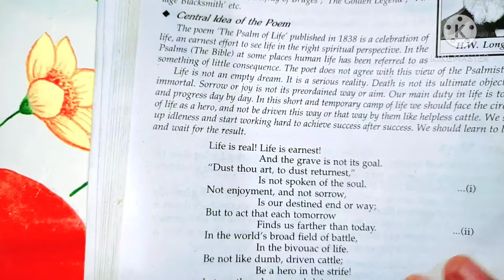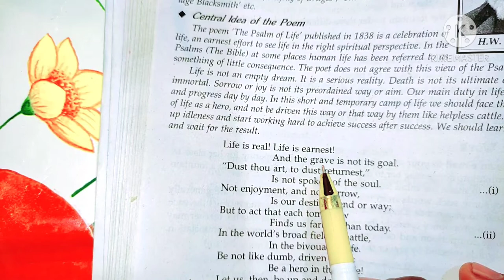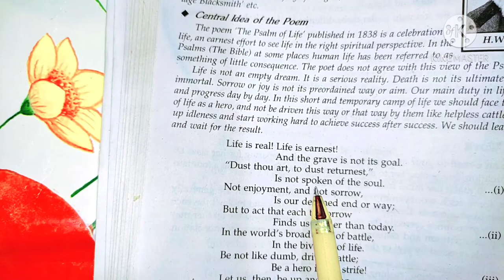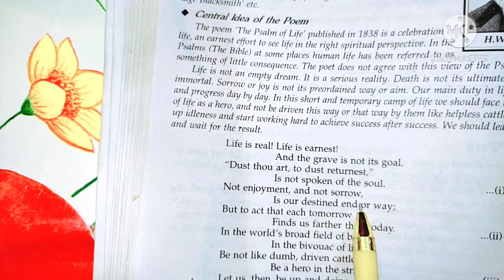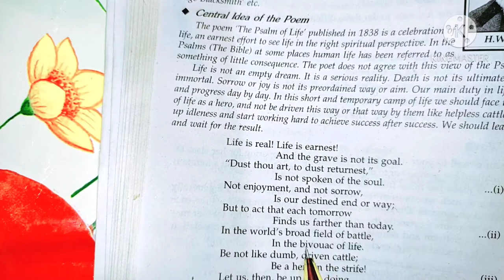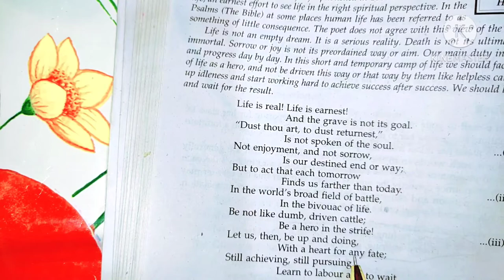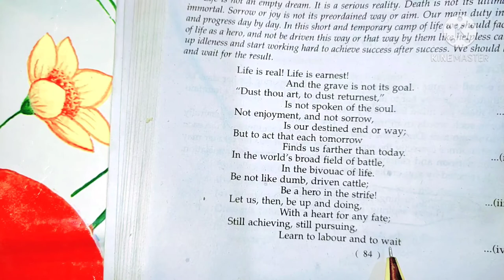The Psalm Of Life written by H. W. Longfellow.